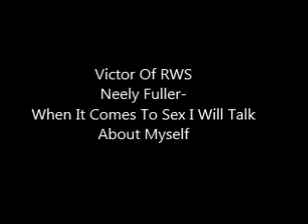Neely Fuller- When It Comes To Sex I Will Talk About Myself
Neely Fuller jr explains his codified response when someone asks him about the sexuality of other Black people